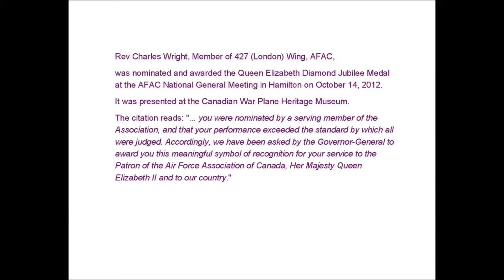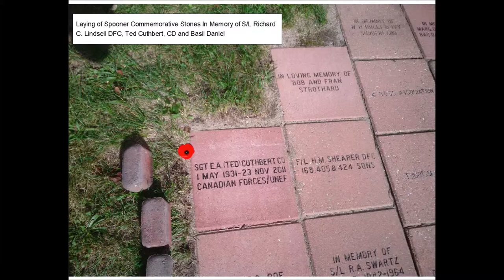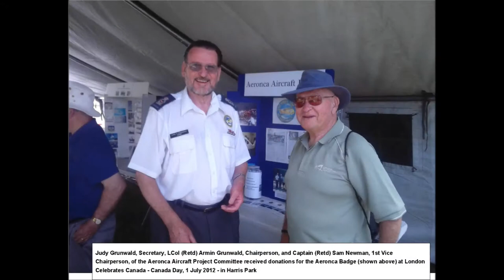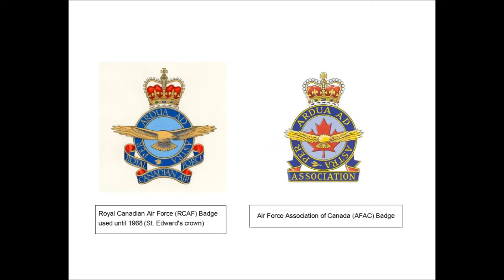Wing Photo Gallery - Pre 2013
Events at 427 Wing London Ontario Canada
Air Force Association of Canada